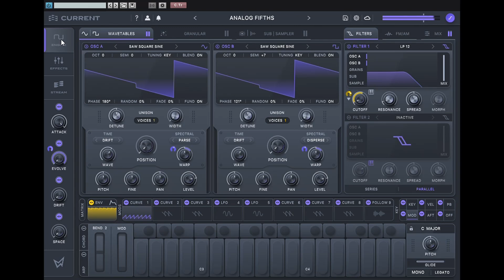Minimal Audio『Current』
新しめのエレクトロニカやEDM、K-popにボカロ曲等煌びやかなサウンドがはまる曲には相性いいと思います。拡張の管理もしやすいし、操作もしやすいと感じました。